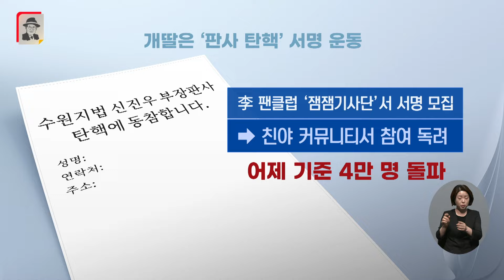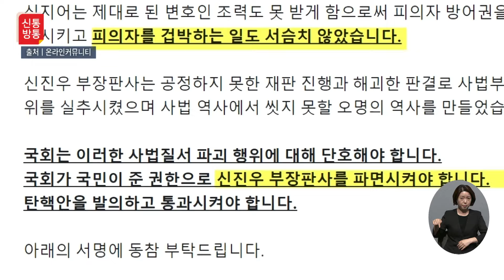[신통방통] 李 팬클럽, '대북송금' 재판 판사 탄핵 서명 운동 "파면시켜야"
이재명 더불어민주당 대표의 강성 지지자 모임이 최근 이화영 전 경기도 평화부지사에게 중형을 선고한 판사의 ‘탄핵’ 서명 운동에 나섰습니다. 이 대표 강성 지지자들이 재판부를 겨냥해 탄핵 공격을 시도하면서 “사법부의 독립성을 해칠 수 있다”는 우려가 나옵니다.

📡 월~금 06:50 강스라이팅 (유튜브)
📡 월~금 07:30 뉴스퍼레이드
📡 월        08:40 네트워크 매거진
📡 월~금 09:00 신통방통
📡 월~금 10:20 강펀치 (유튜브)
📡 월~금 13:00 보도본부 핫라인
📡 월~금 14:30 사건파일 24
📡 월~금 17:20 시사쇼 정치다
📡 월~금 21:00 뉴스9
📡 월~목 21:50 윤정호의 뉴스 더 (유튜브)
📡 토~일 14:00 뉴스현장
📡 토~일 17:40 시사쇼 정치다
📡 토~일 19:00 뉴스7